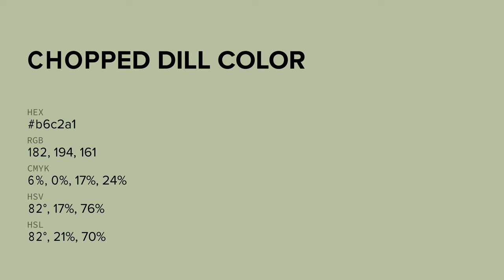Chopped Dill color b6c2a1 hex color - Green color - Cool color b6c2a1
What color is Chopped Dill ? b6c2a1 hex color - Green color - Cool color b6c2a1

Hex b6c2a1 Color Code is also known as Chopped Dill color.

Hex b6c2a1 Color code in RGB color code model is created after adding 71.37% red color, 76.08% green color and 63.14% blue color.
Hex b6c2a1 Color code in CMYK color (process color) code model is generated after subtraction of 6% cyan, 0% magenta, 17% yellow and 23% black.